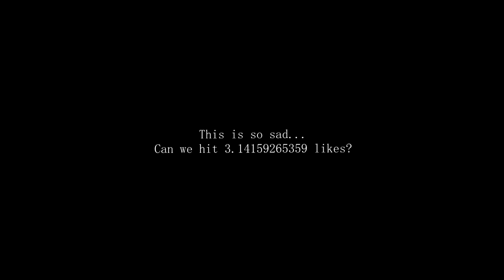CSGO BANTS #14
Poppin' off with the CS boys :D

See you later mate c: